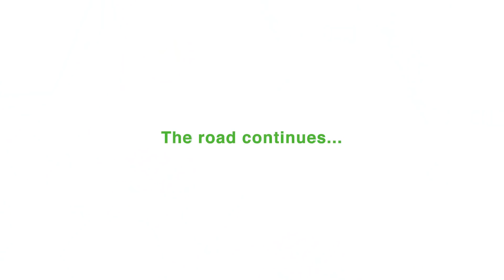神宿豊洲PITへの道（12）「最終選考を前に」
00:02 辻 ゆか
02:22 萩田ここ
05:22 塩見きら
07:11 石綿なこ
10:51 高田もも
11:51 藤田みゆ
14:47 桜木こと

《豊洲PIT公演概要》
タイトル：「LIVE DAM STADIUM presents 神が宿る場所〜ここが私の生きる場所〜」
日付：2019年4月29日（月/祝）
会場：豊洲PIT（東京都江東区豊洲6-1-23）
時間：開場/ 16:00 開演/17:00
チケット：スタンディング/￥4,800

UUUM所属。原宿発5人組アイドルグループ「神宿」（かみやど）の公式YouTubeチャンネルです。

神宿（かみやど）
原宿発！の5人組アイドルユニット。
グループ名の「神宿」は「神宮前」と「原宿」を合わせたもの。

神宿（KMYD）の頭文字
K=KAWAII（可愛い！）
M=MAX（全力！）
Y=YELL（応援！）
D=DREAM（夢！）
を届けるために原宿を拠点に活動している。

2019/1/13で勇退。

〒106-6137 東京都港区六本木6-10-1 六本木ヒルズ森タワー37階 UUUM株式会社 神宿宛